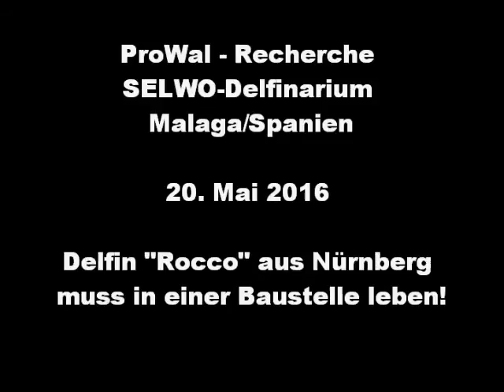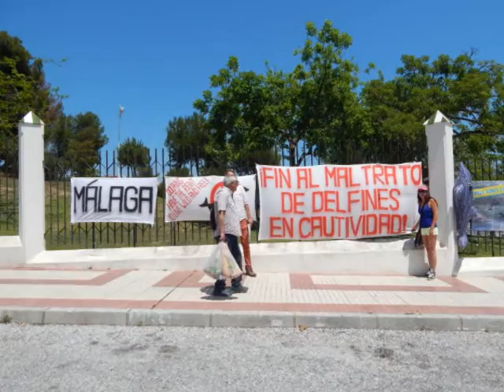SELWO Delfinarium Malaga - Nürnberger Delfin lebt in einer Baustelle!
ProWal/WDSF-Kampagne „EU – DOLPHINARIUM FREE“ zur Schließung aller Delfinarien in der Europäischen Union

20. Mai 2016 – ProWal - Recherche SELWO-Delfinarium Malaga/Spanien

Delfin aus Nürnberg muss in einer Baustelle leben!

Mit Anmerkungen von Frank Veit (Biologe / Delfin-Experte)

Aus den Augen, aus dem Sinn? Das gilt nicht für uns! Wie wir bei unserer Recherche im SELWO-Delfinarium mit Erschrecken feststellen mussten, war in dem Hauptbecken überhaupt kein Wasser, weil dort über mehrere Monate umgebaut wird. Vier männliche Delfine waren in einem flachen Nebenbecken direkt neben der Baustelle eingesperrt, in dem sie während der Show  gar noch angelernte Tricks  den Besuchern vorführen mussten.

Unter den Delfinen befand sich auch „Rocco“, der 2014 wegen angeblicher Aggressivität vom Nürnberger Delfinarium nach Malaga abgeschoben wurde.

In Nürnberg war „Rocco“ wohl nicht mehr erwünscht, weil es wohl zu Rangkämpfen mit anderen Bullen kam und ein paar Monate zuvor zu Zuchtzwecken auch zwei Weibchen aus dem Delfinarium Duisburg nach Nürnberg transferiert wurden (Das Delfinarium Duisburg musste sich von Delfinen trennen, weil es sonst keinen Platz für weitere Zuchtbemühungen gehabt hätte). Zudem stand auch die Geburt von „Nami“ in Nürnberg an, was dann natürlich erheblich den Platz für dann 11 Delfine eingeschränkt hätte.

Die Abschiebung von „Rocco“ von Nürnberg nach Malaga in eine reine Männergruppe ist verwerflich. Delfine sind soziale Tiere und können in einer Gruppe von neun Männchen ihr Sozialleben nicht ausleben. Der Nürnberger Zoo, der sich gerne selbst als „wissenschaftlich geführt“ bezeichnet, machte es sich hierbei zu einfach und wurde diesem Anspruch sicherlich nicht gerecht!

Das Delfin-Karussell drehte sich noch weiter. Die Hälfte der Delfine aus Malaga, musste während den Bauarbeiten in das heruntergekommene Delfinarium in den Zoo Madrid umziehen, in dem 11 Delfine in einem einzigen kleinen Becken eingesperrt waren! Wir werden darüber noch berichten.

Es ist völlig verantwortungslos, dass die Delfinarien in der EU immer noch an der Zucht von Großen Tümmlern festhalten und dafür Delfine durch ganz Europa karren, obwohl sie genau wissen, dass kein einziger Delfin in Gefangenschaft sein Sozialleben ausleben kann und die Tiere überall in viel zu beengten Verhältnissen leben müssen!

Online-Aktion zum Mitmachen:

EU-Parlament